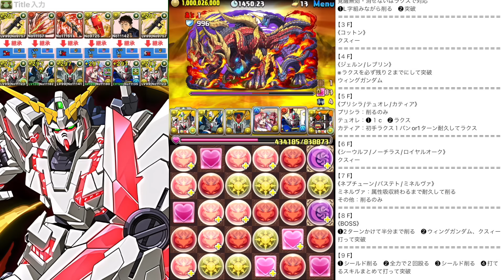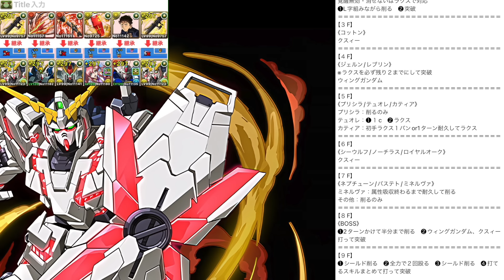新百式チャレンジはガンダムコラボキャラのみで勝てます！！アシスト込みガンダムコラボのみ編成で攻略！！【パズドラ実況】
またね!!

ガンダムコラボ　　ガンダムSEED
転スラコラボ　リムル
ユニコーンガンダム　ジャスティスガンダム　フォースインパルスガンダム
ゴッドガンダム　マスターガンダム
新百式チャレンジ　ノヴァ　アグリゲート
GEARSTEP ノーチラス　プレーナ
学園　サバゲーカミラ　野球部ソニア　サツキ＆カンナ
僕のヒーローアカデミア　ヒロアカ　黒デク
最強武器　最強キャラ　ゴウテン　ノヴァ
ティアリスト　交換所解説　ゴクレグス　ゴウテン　ノヴァ
裏万寿　億兆　裏億兆　裏凶兆　当たりキャラ　大当たり
万龍　永刻の万龍　テンプレ編成　最強リーダー　最強サブ
蒼穹の千龍　永刻の万龍　　未知の新星　業炎の百龍　蒼穹の千龍